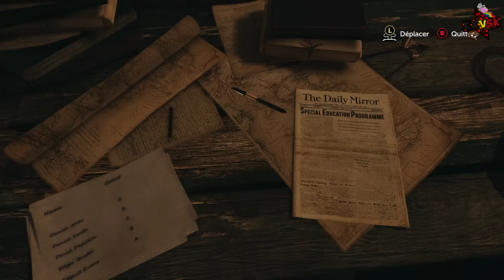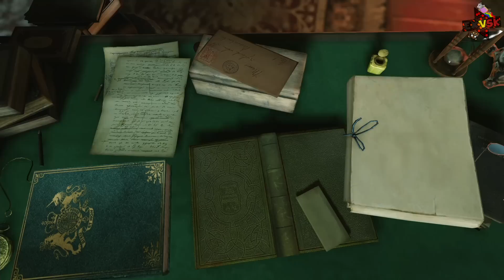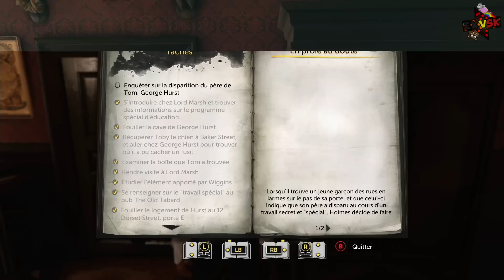Sherlock Holmes The Devil's Daughter - Let's Play #2 [FR]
Ca sent pas bon tout ça ! Sherlock Holmes resoudra-t-il l'affaire qui l'a fait sortir de son lit?

ExVSK